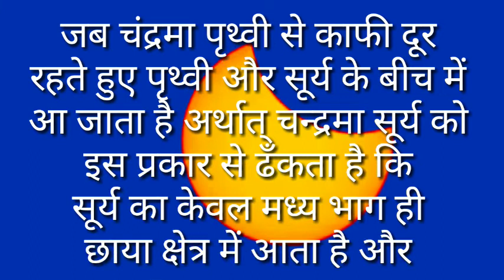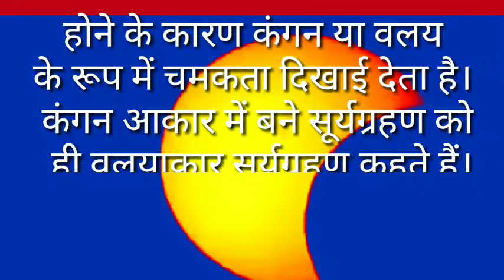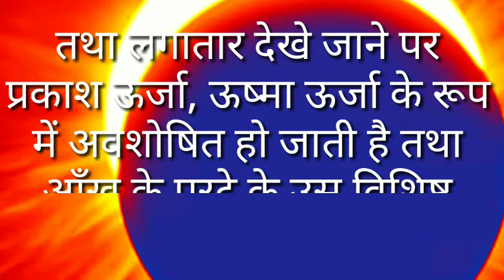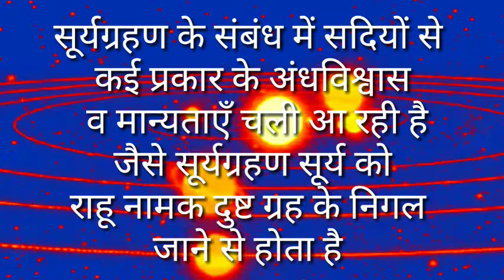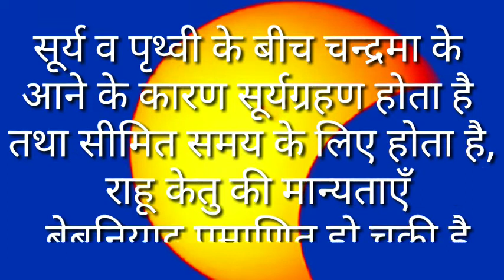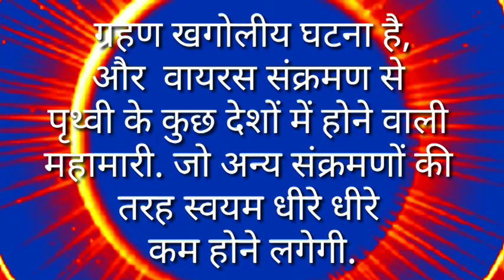surya grahan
सूर्य ग्रहण

सूर्य ग्रहण एक प्राकृतिक घटना होने के बादभी अनेक लोग पौराणिक कथानुसार राहू और केतू द्वारा सूर्य को निगल जाने के अंधविश्वस में डूबे हुए हैं। अंधविश्वास मुक्त सूर्य ग्रहण को लेकर यह जानकारीपूर्ण वीडियो जरूर देंखे।